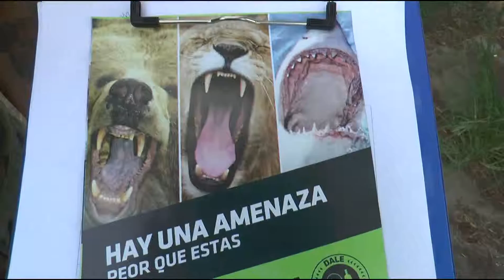Jornada de concientización de dengue en Barrio Sarubbi 02/03/2016